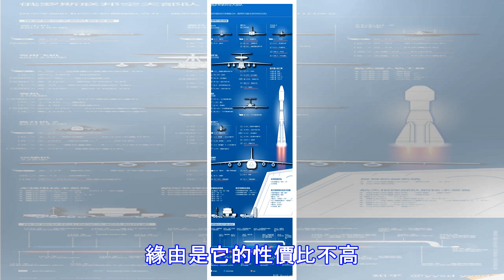蘇57全面升級，俄稱能夠完勝這兩款五代機，看美國如何反駁？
11月18日,俄羅斯報道世界上可以研發五代戰鬥機的國家數量遠遠少於具有航空母艦的國家。研發航空母艦的很多國家都具有這種才能。當然,咱們不否定他們的實力,否則不會致使國際社會的警惕。日本五代戰機「心神」根據F-22一幅畫瓢,但是作用並欠好,美國不願意提供技能,他們也懼怕日本的野心。所以說日本的心思也是白費,傳聞它將與美國一同開發五代戰鬥機。可是,許多日本專家認為,這是徒勞無功,因為日本除了出資基本沒有什麼作用,所謂的聯合研討依然是被美國限制。如今讓咱們把目光投向美國和俄羅斯五代戰鬥機。眾所周知,美國是僅有五代航空母艦的國家。數量也是世界上最多的。如今俄羅斯現將重新升級整個五代戰鬥機蘇-57，俄羅...